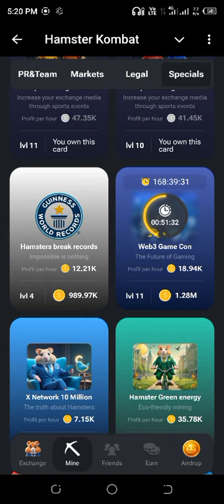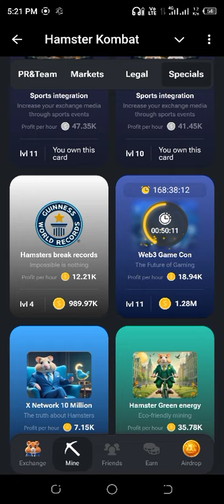July 3 daily combo